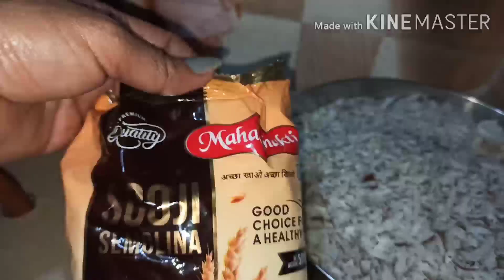Bachoon ko bhi ghar ke kam sikhane chahie🙇 rishi ne kitni help ki#gujiyarecipe😋😋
recipes gujiya recipe